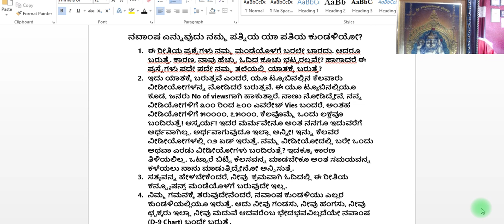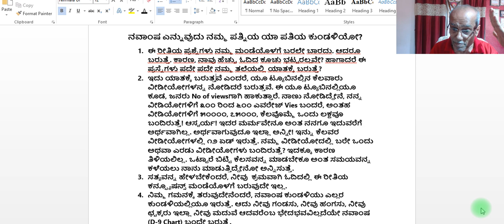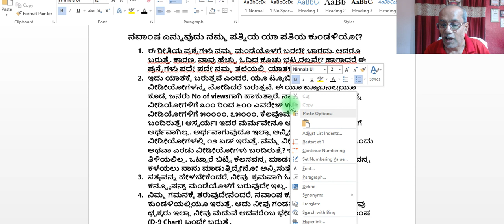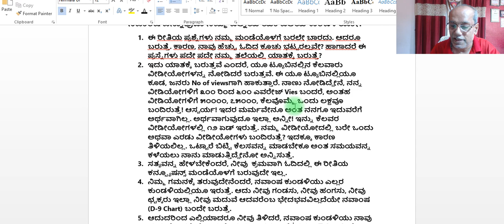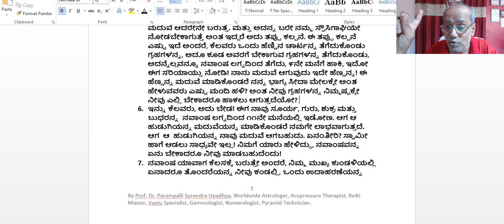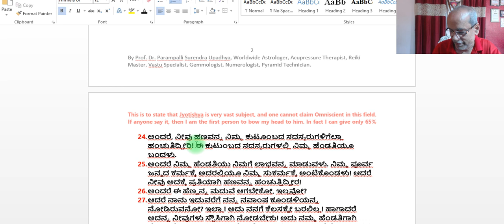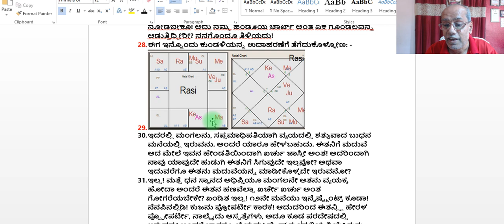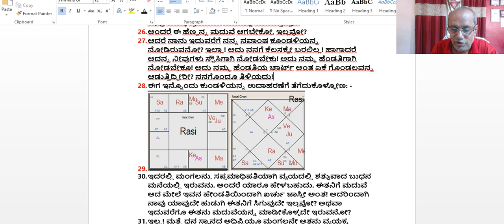ನವಾಂಷ ಕುಂಡಳಿಯ ಬಗ್ಗೆ ಒಂದು ಚಿಂತನೆ ನೀವೆಲ್ಲಾ ನೋಡಲೇ ಬೇಕು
D-9